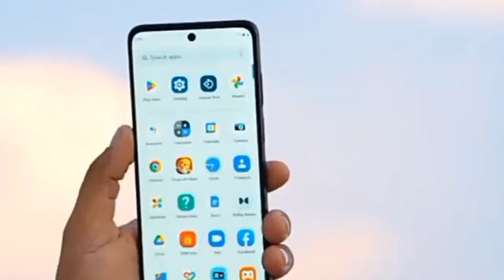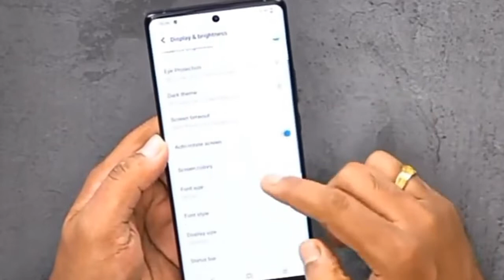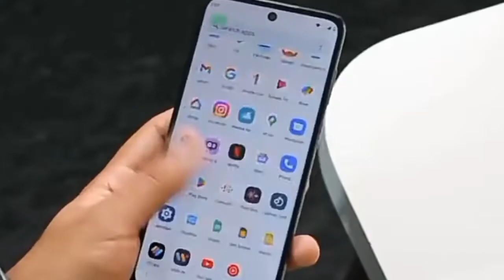Don't Buy Realme 10 Pro Plus [पैसे बर्बाद बेकार फोन है ]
realme 10 pro plus unboxing in hindi, realme 10 pro plus unboxing in india, realme 10 pro plus unboxing tamil,
realme 10 pro plus unboxing in bangladesh, realme 10 pro plus unboxing technical guruji,
realme 10 pro plus india price,
realme 10 pro plus launch date in india, realme 10 pro plus review,
realme 10 pro plus unboxing trakin tech, realme 10 pro plus specs,
realme